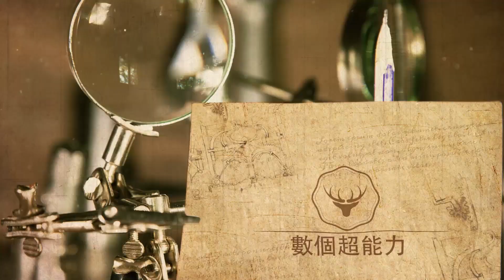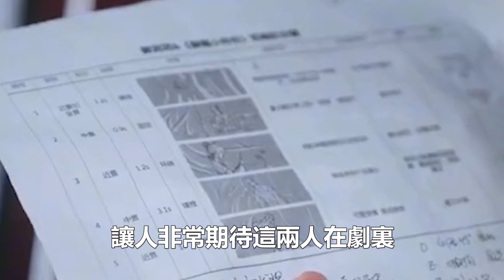蘇曉彤嫁對人了，老公家庭背景曝光太驚人！500張結婚恩愛照曝光，感情穩定超前備孕，親朋好友紛紛祝賀，倆人感情ＣＰ名不虛傳！數個超能力#趙麗穎#白鹿#任嘉倫